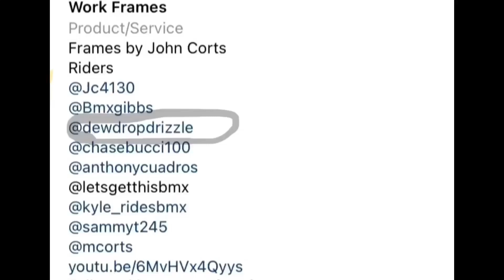Work Bmx Davey doing work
Work frames putting in work